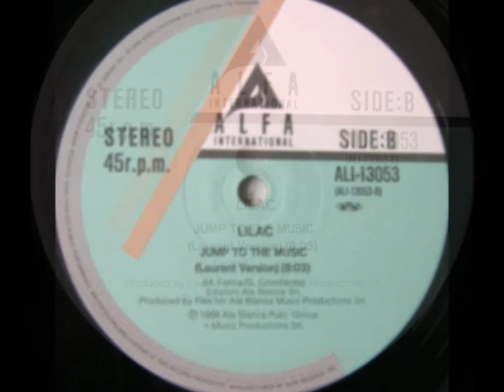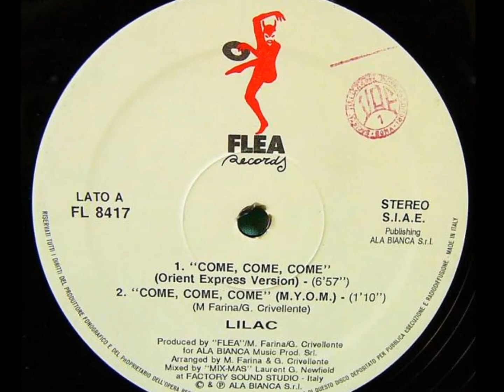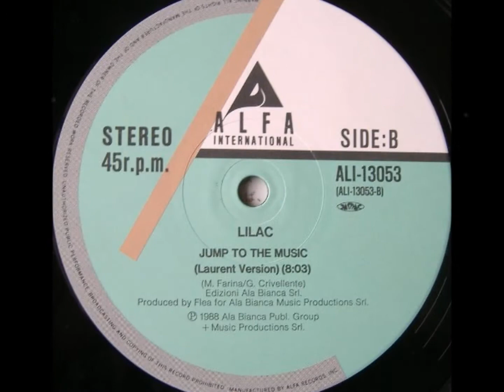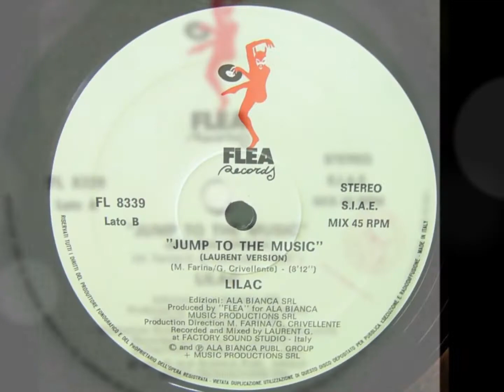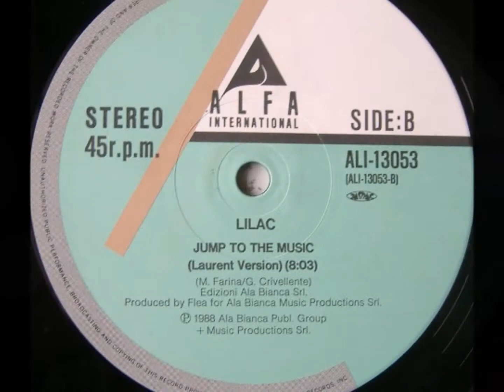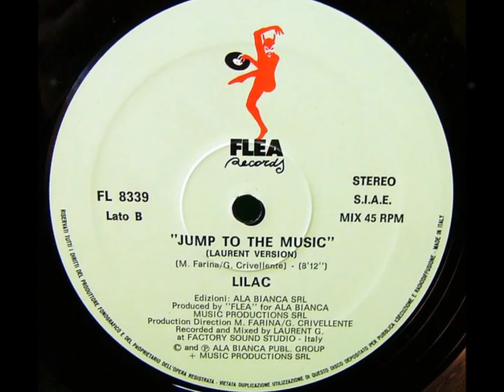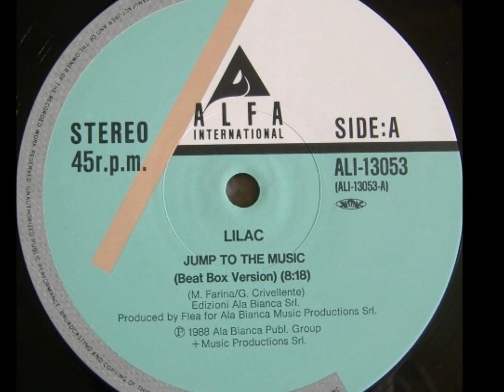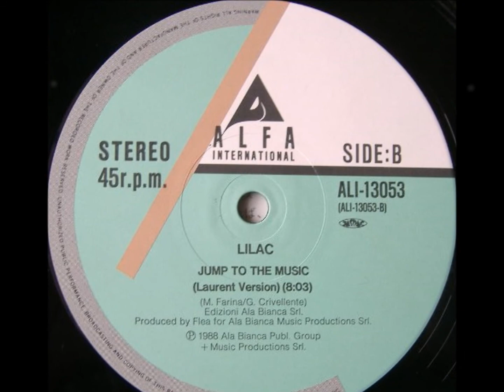Lilac - Come Come + Jump To The Music♪ 1988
Intended For Entertainment & Promotional Purposes Only!
Here are a couple of my favorite Italo-NRG tunes by Lilac.
Come Come Come & Jump To The Music♪

Credits for "Jump to the Music":
Arranged By, Producer [Production Direction], Written-By: G. Crivellente, M. Farina
Cover Design:  KarusoAusenda
Producer:  "Flea"
Recorded By, Mixed By:  Laurent G.

Credits for Come Come Come:
Arranged By & Written By: G. Crivellente, M. Farina
Mixed By:  "MIX-MAS" Laurent G. Newfield
Producer:  "FLEA", G. Crivellente, M. Farina